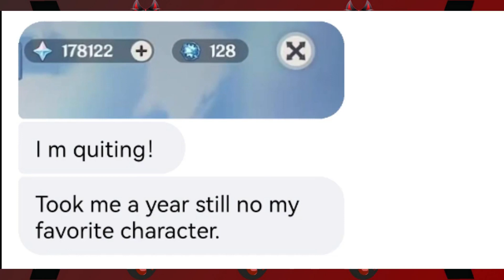This guy is literally saving primogem for her!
Support our facebook page link in down below!